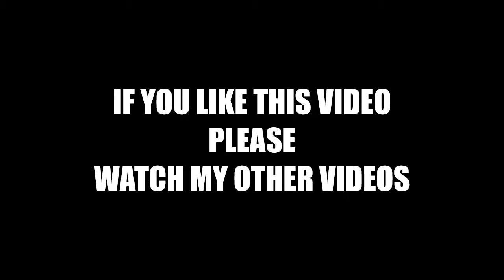Former France Boss Raymond Domenech Named New Nantes Manager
The 68-year-old has signed a short-term deal until the end of the season to replace Christian Gourcuff, who was sacked earlier in December.

Nantes had to wait to officially confirm Domenech's appointment as, under FFF rules, clubs are not permitted to appoint managers over the age of 65.

However, he was given a special permission to take up the post similarly to former Leicester and Chelsea boss Claudio Ranieri when he also took over at Nantes in 2017.

Nantes sit in 16th spot in Ligue 1, three points off the relegation zone, and next host fourth-placed Rennes on January 6.

The former Le Blues boss said: "I am very happy and very proud to join today a mythical French club such as Nantes.

"I can not wait to get to work with the staff and to do everything possible for the club to once again find a place worthy of its rank."

Domenech last managed France at the 2010 World Cup, where he infamously led Les Bleus to a premature group stage exit after finishing bottom of a group with South Africa, Mexico and Uruguay.

France's expedition to South Africa was overshadowed by the Knysna incident, as the squad went on strike and boycotted training in solidarity with Nicolas Anelka who was sent home by the French Football Federation for an altercation with Domenech at half-time in their 3-0 loss to Mexico.

Major figures in the France dressing room, including Thierry Henry and captain Patrice Evra, were then omitted for the final group stage loss against debutants South Africa.

Domenech left his post after the World Cup fiasco, bringing an end to his six-year tenure during which he also lost the 2006 World Cup final to Italy.

He has worked as a television pundit during his 10-year hiatus and has now sealed a remarkable return to club management despite his last role being at Lyon between 1988 and 1993.